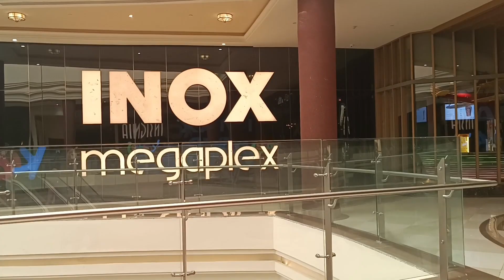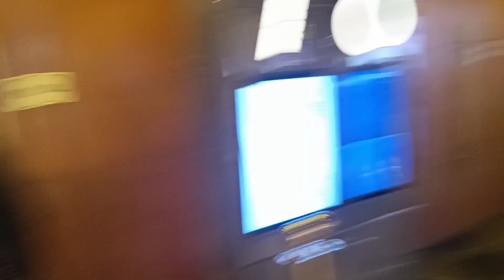Poora Theatre book karwaya for my best friend @phoenixplassio @shaitanmovie